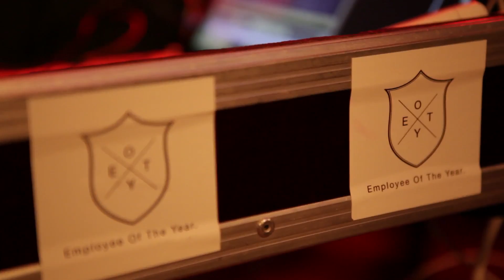Soirée PauseMusicale.com - 1YearPM (13/02/2013)